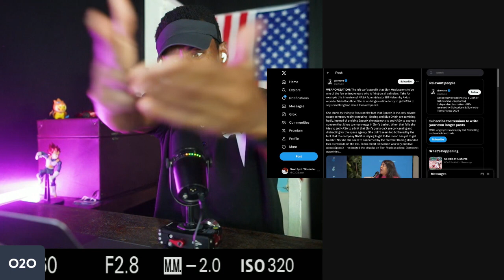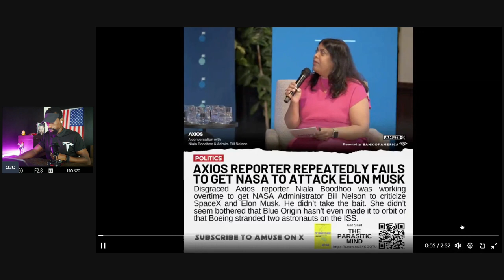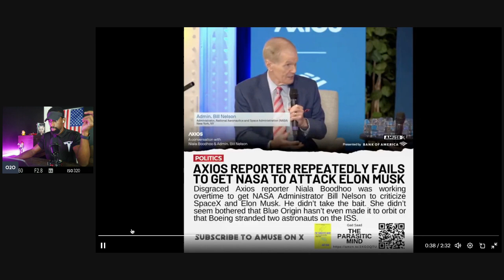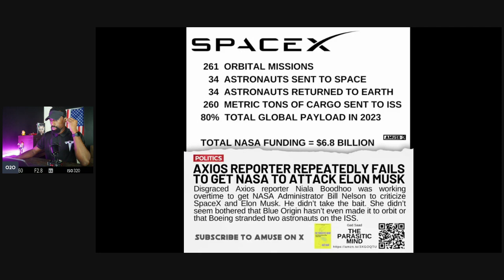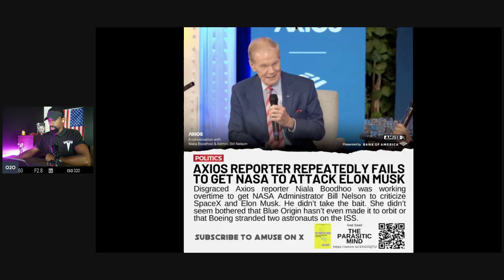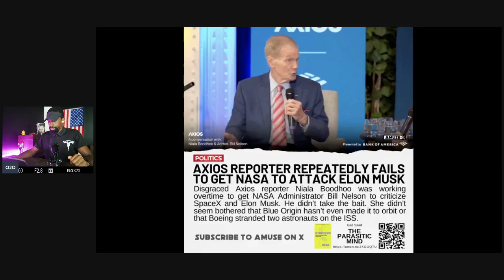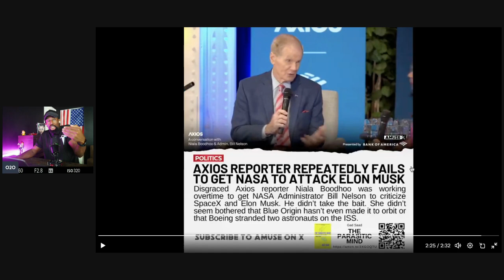The Greatest Weapon... "Everyone Hates Tesla"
Media coverage of Elon Musk is often negative due to a variety of factors:

Controversial Statements: Musk is known for making bold, sometimes polarizing statements on social media, which can generate criticism or concern.

Management Style: Some media outlets highlight his aggressive management style, particularly in Tesla and X (formerly Twitter), where layoffs, restructuring, and pressure for high performance have sparked criticism.

Political Views: Musk’s shifting political stance, including critiques of government regulations and involvement in political debates, has alienated some audiences.

Public Image: As a highly visible public figure, his actions—like rebranding Twitter to X or his sometimes erratic behavior—are scrutinized, leading to media polarization.

Environmental Concerns: Despite leading Tesla, an electric vehicle company, Musk has received criticism for ventures like SpaceX due to environmental concerns.

These factors, combined with his influence in technology and finance, often make him a target for media criticism.

Attention!